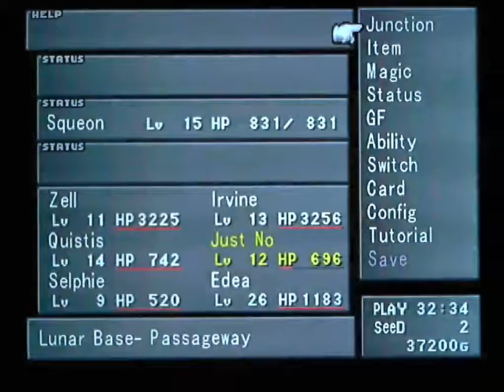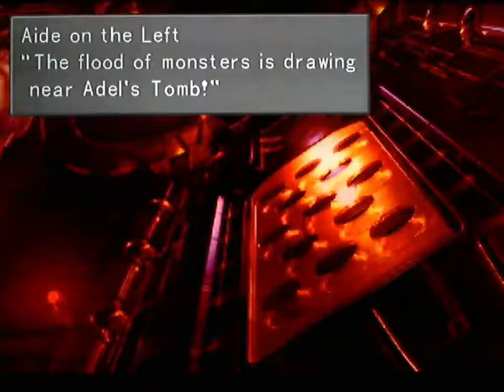[MyNameIsKaz] Final Fantasy VIII Part 84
This is Final Fantasy VIII as played by MyNameIsKaz, he's playing blind on this one.

Original Stream Name : Final Fantasy Ayyyyyyy